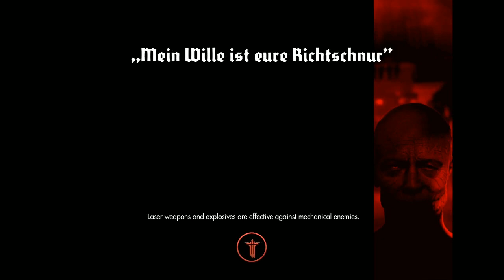Wolfenstein: The New Order (PS4) playthrough pt57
This is my playthrough of Wolfenstein: The New Order on the PS4, with live commentary. NOTE: Early on in the playthrough I experience some pixel-heavy issues with the videos. I believe this is because the PS4 generates more detail/colors than the previous generation of games and in high-action segments it causes the bitrate of the videos to skyrocket. After about 10 parts in, I make some adjustments and it fixes this issue, so please do not be deterred by these few lower quality parts!